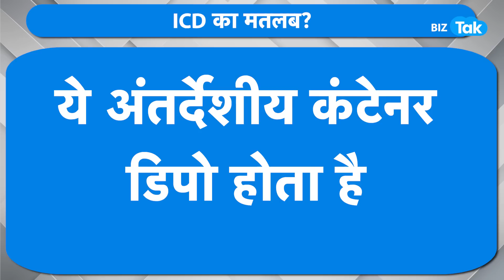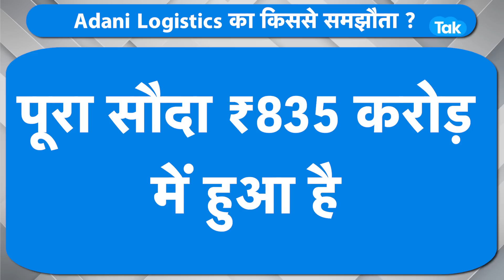ADANI फिर खेल गए बड़ा दांव, अब इस सेक्टर में किया निवेश ! | BIZ Tak